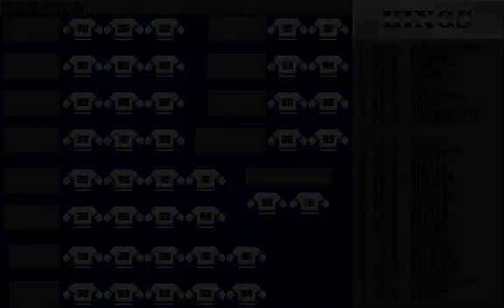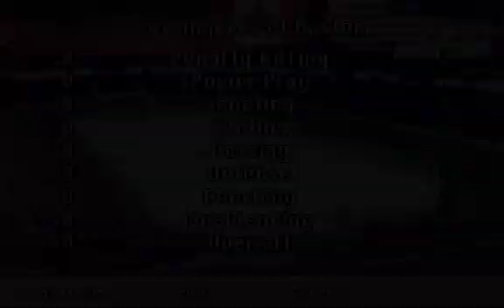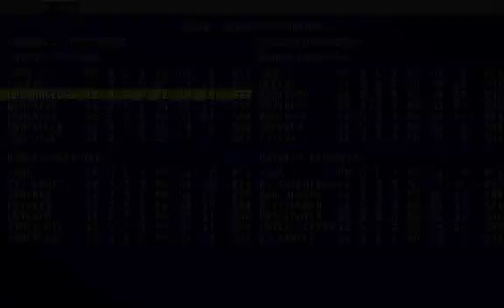NHL Hockey part 2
NHL Hockey season with lowest ranking players from whole game.